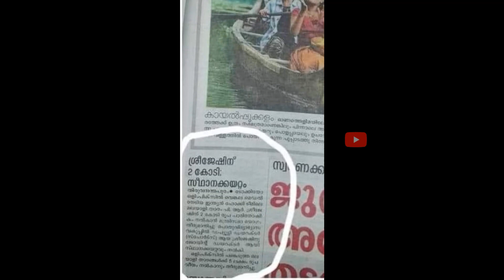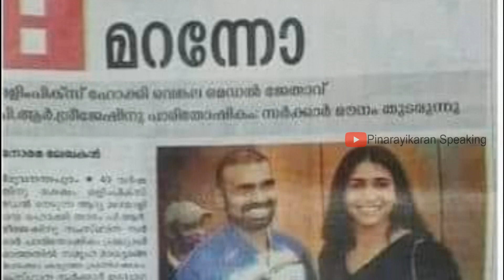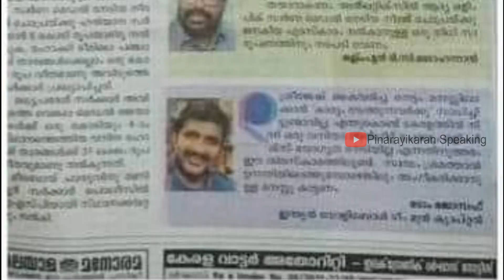കുത്തിത്തിരുപ്പുകാർക്ക് മനഃസമാധാനമായോ ? കഷ്ടം തന്നെ മനോരമേ, ! | PR Sreejesh | Hockey | Kerala Govt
2 കോടി രൂപയും
1 കോടി മുണ്ടും
ശ്രീജേഷും പിന്നേ,

കണ്ടത്തിൽ കടലാസും..